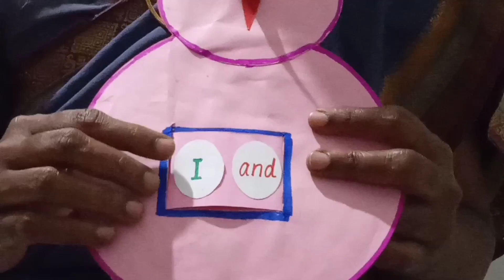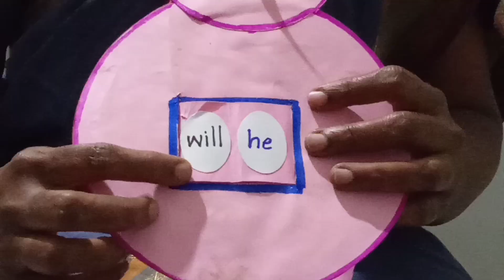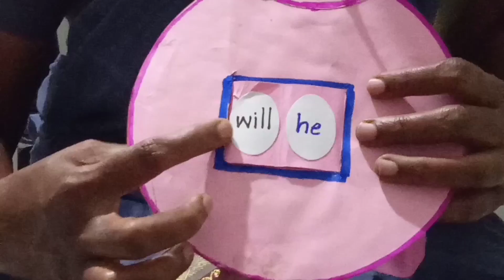STD :1 Let us do/Word wall words/